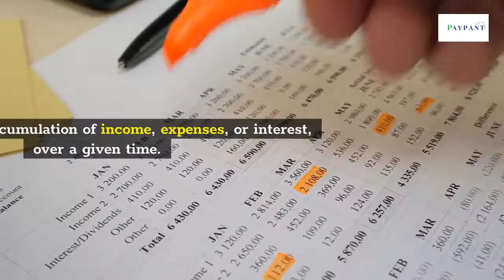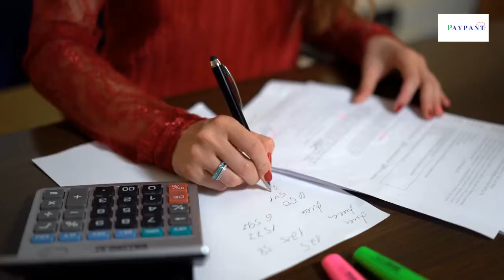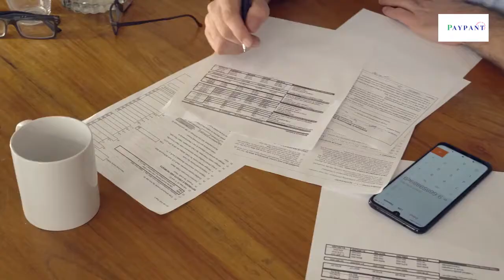What does the word ACCRUE mean in financials? Ep: 502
What is Accrue and how does it work?
Learning about accrue will enable you manage your company wisely. In this video, you will be learning what is accrue and how it actually works.

Your Financial Journey is Real. Why not make some sense out of it?
we support your financial awareness, one content at a time.